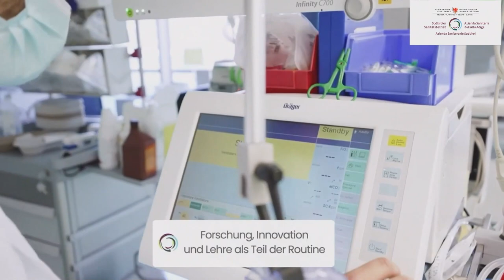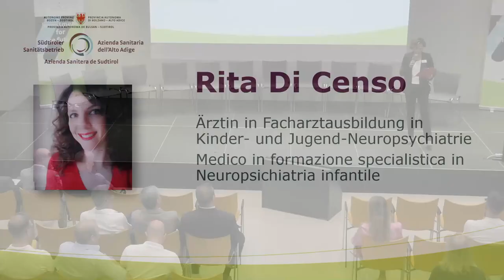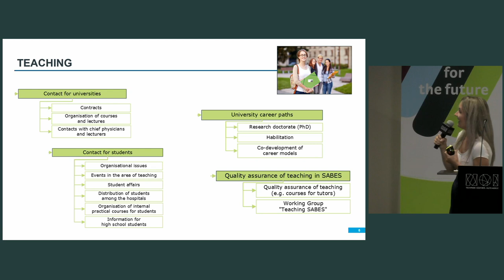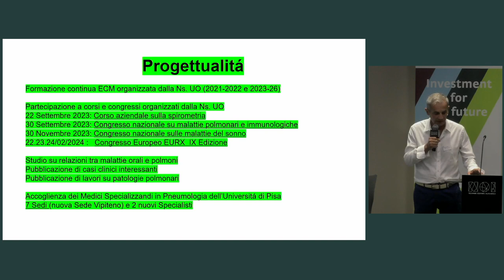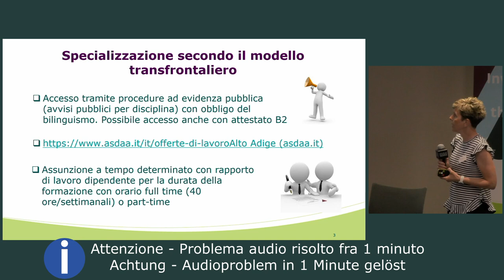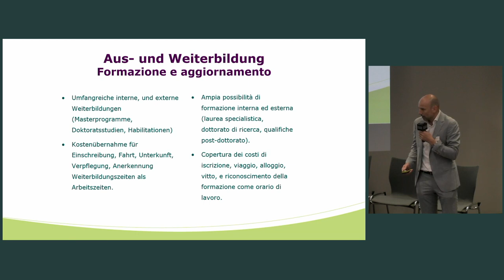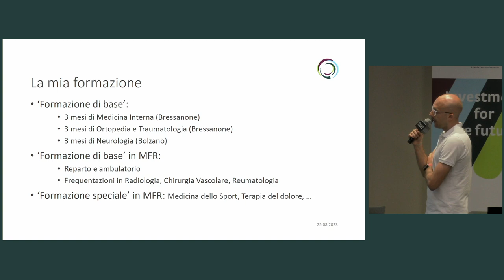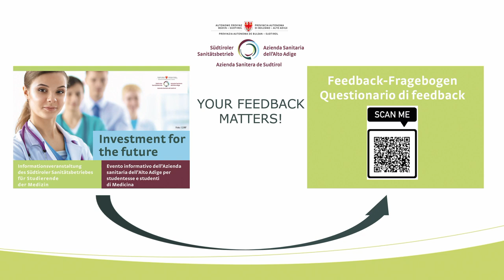Investment for the future - 25.08.2023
00:00 Intro
02:35 Greetings
04:38 Florian Zerzer
10:00 Josef Widmann
13:56 Claudio Volanti
18:51 Rita di Censo (Testimonial)
25:44 Valentina Zingerle
33:30 Antonio Triani (Testimonial)
43:24 Arno Kompatscher
57:09 Sabrina Balduzzi - Jutta J. Hueber (Audio problem @58:37 - solved @59:20)
1:04:53 Marilia Di Pietro (Testimonial)
1:10:54 Martin Matscher
1:21:51 Michael Lanthaler (Testimonial)
1:29:52 Q&A